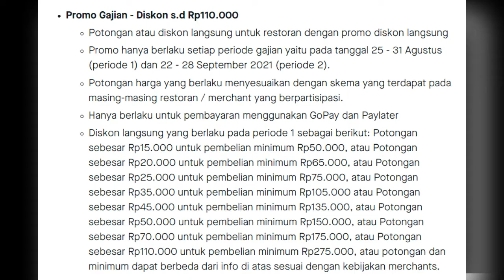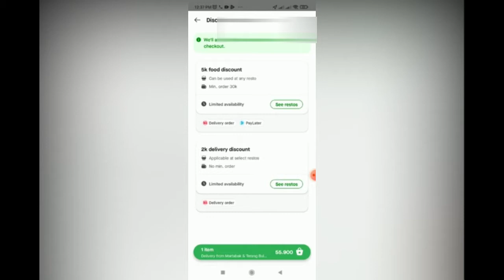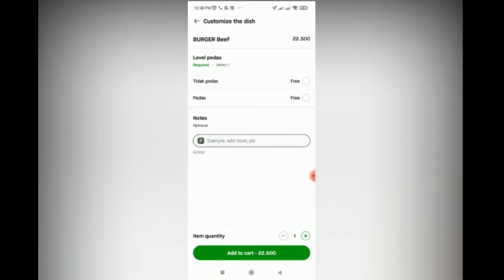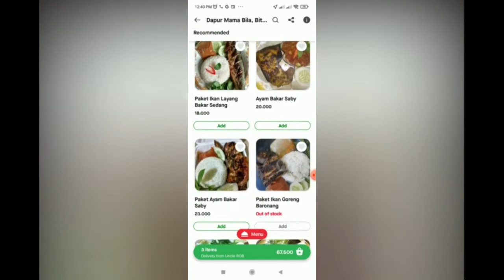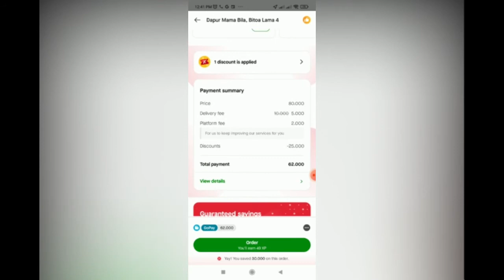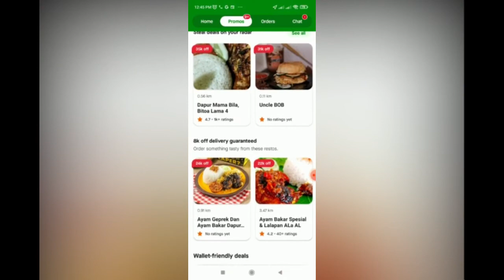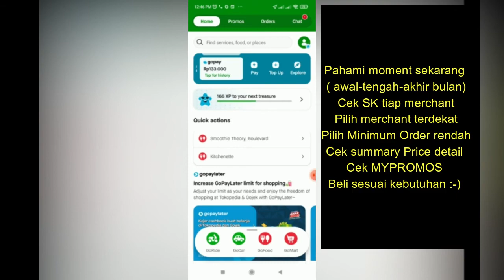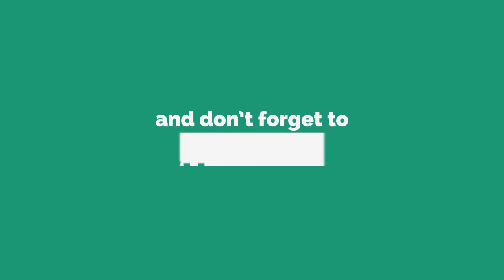6 Triks cara mendapatkan diskon promo besar di GOFOOD setiap hari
Hadir kembali dengan APLIKASI GOJEK Tutorial special series Gofood

buleadventurechannel
bule muslim channel
Tinyurl.com/bulemuslim